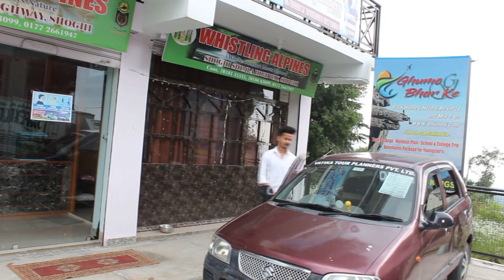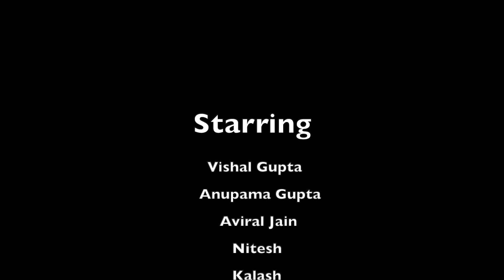Corona Vs Unlock | A Short Story | Jagriti Entertainments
As we are entering into the Unlock 3.0, its equally important to take care of your safety. This is a short video that depicts the importance of social distancing and only step out of your place its really needed even when its not lock-down.